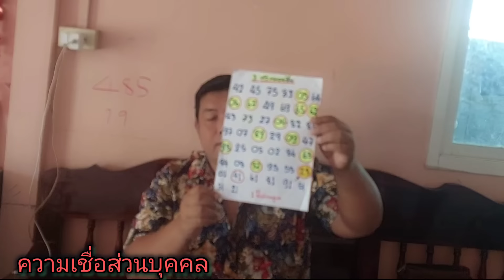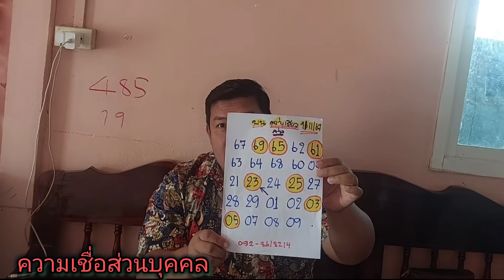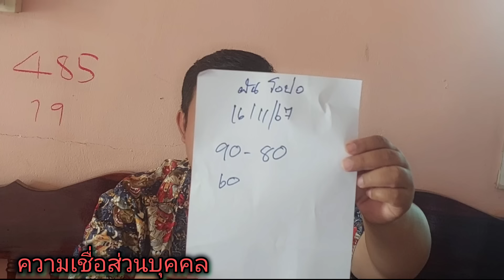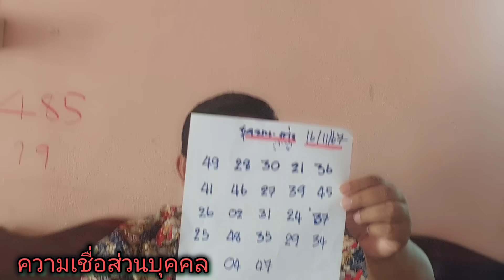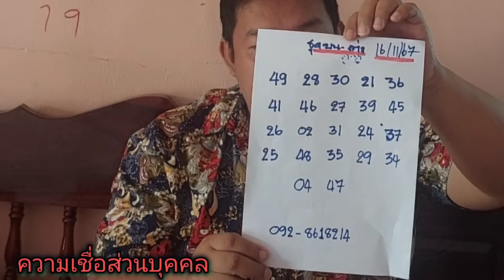แจกฟรี 2ตัว หลัง32มาตามนัด ปล่อยต่องวdทันที 1ปียังไม่หลุด 1/11/67